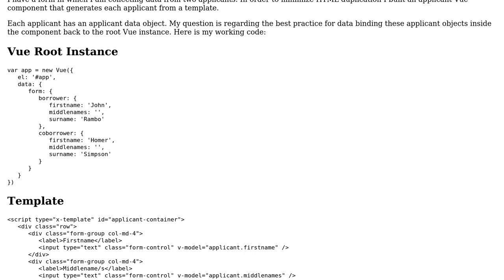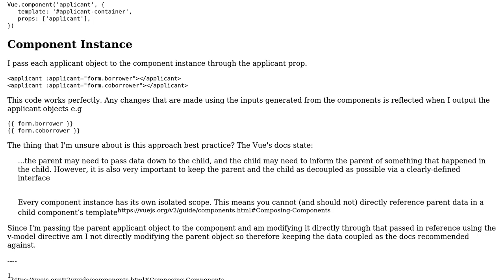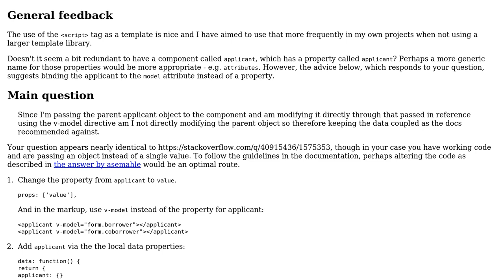Code Review: Databinding entire objects between child Vue components and the root Vue instance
With thanks & praise to God, and with thanks to the many people who have made this project possible! | Content (except music & images) licensed under CC BY-SA | Music | Images & others | With thanks to user SAM OnELA user CodeMonkey and the Stack Exchange Network Trademarks are property of their respective owners. You are responsible for your own actions.